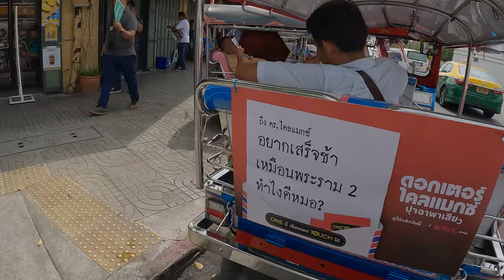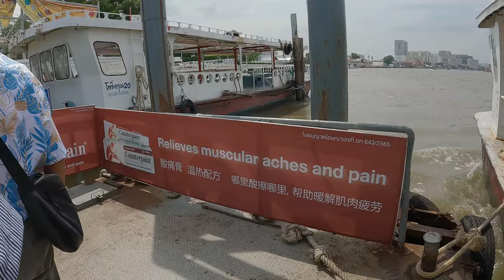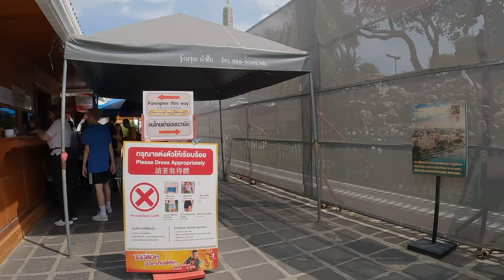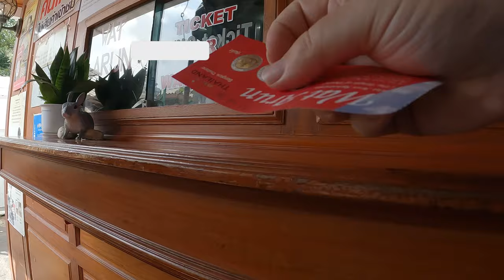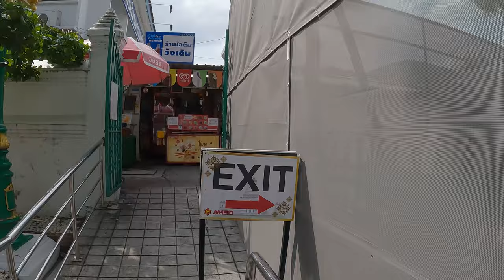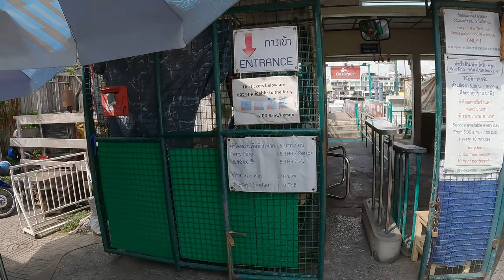How go to WAT ARUN Temple from WAT PHO Temple easy way Bangkok 🇹🇭 Thailand